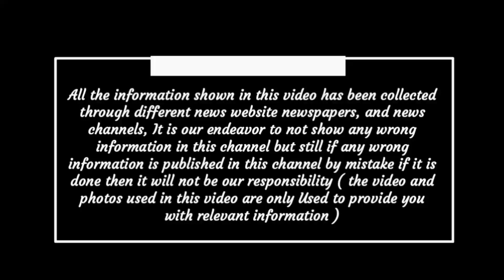Chhattisgarh latest news today